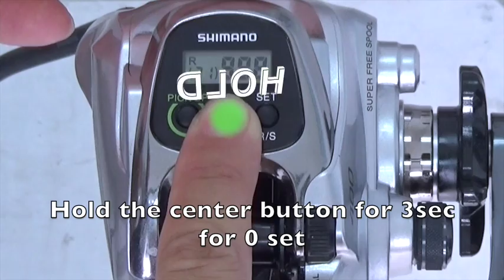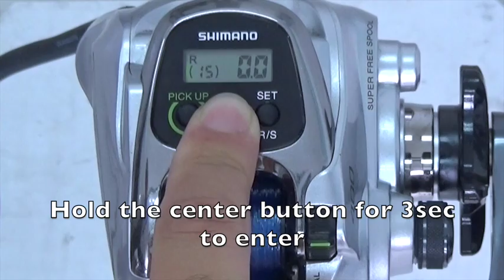Shimano (Electric reel) [Spooling E2 mode] ForceMaster400/300DH/400DH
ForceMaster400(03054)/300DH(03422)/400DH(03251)